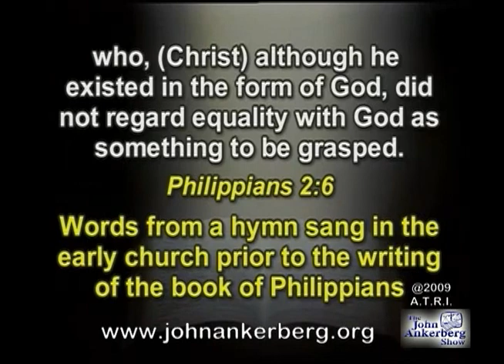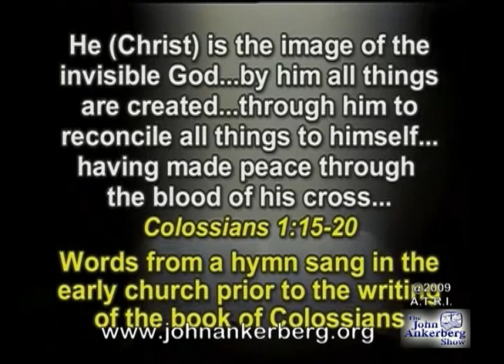What do the early hymns recorded in the Bible tell us about Jesus?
This clip is from our series entitled "The Battle to Dethrone Jesus."